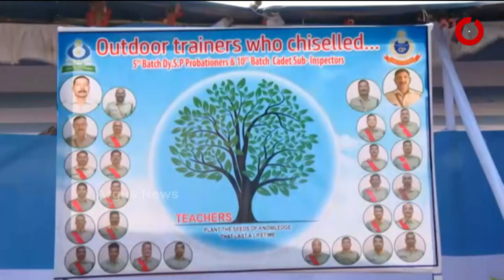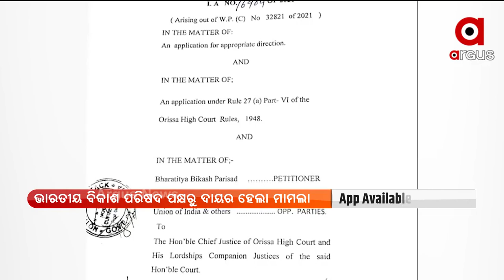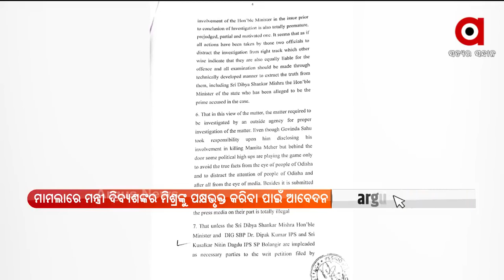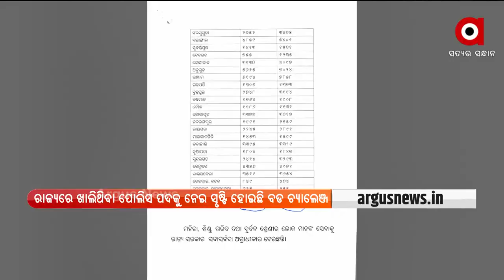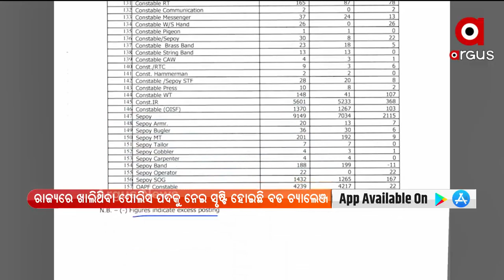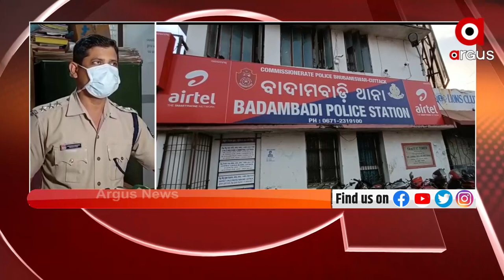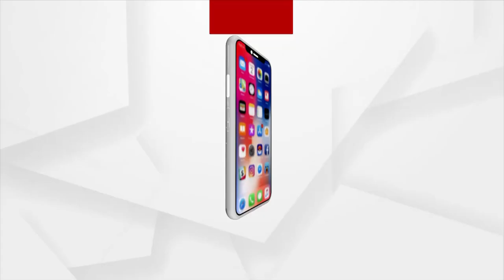BARABATI DHAULI EXPRESS : 18 NOV 2021 : ARGUS NEWS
+ଭବାନୀପାଟଣାରେ ମନ୍ତ୍ରୀ ଦିବ୍ୟଶଙ୍କର ମିଶ୍ରଙ୍କୁ କଳାପତାକା
+ଭାରତୀୟ ବିକାଶ ପରିଷଦ ପକ୍ଷରୁ ହାଇକୋର୍ଟରେ ମିସ୍ କେସ ଦାୟର
+ବଢୁଛି ଅପରାଧ, ଖାଲି ପଡିଛି ପୋଲିସ ପଦ
+ରିମାଣ୍ଡ ଶେଷ ପରେ କୋର୍ଟରେ ହାଜର ହେଲେ କୋଟିପତି ପ୍ରତାପ ସାମଲ